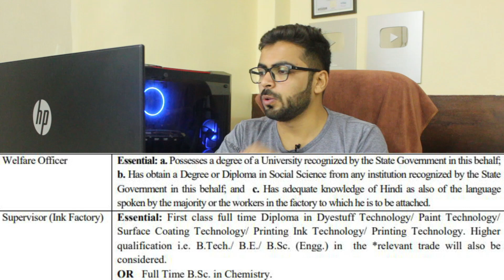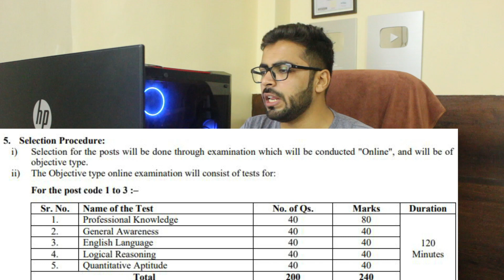BNP Recruitment 2021 | Salary ₹40,000 | FInal Year Eligible | Any Graduate | Latest Jobs 2021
BNP a Unit of SPMCIL has announced notification for the post of Welfare Officer, Supervisor, Junior Office Assistant and Junior Technician and  other posts. Moreover, B.E/B.Tech/Diploma/ and Any graduate can apply for SMPCIL Recruitment.

What you will get ?
- Topic wise Video Lectures
- 600+ Examples Solved
- Chapterwise E-books
- 1000 Practice Questions
- Aptitude Test Pack (100 Mock Tests)
- Download Videos (in APP)
- Language : Hindi-English
- Validity : 12 Months + 1 Months

Time Stamp :

0:00 Introduction to BNP Recruitment
0:48 Support us by like, Subscribe and Share
1:08 Eligibility Criteria of  1st Post
1:41 Eligibility Criteria of  2nd Post
2:18 Eligibility Criteria of  3rd Post
2:44 Eligibility Criteria of  Other Post
4:01 Important Date of SPMCIL Recruitment
4:24 Important note of SPMCIL
4:57 Selection Process of SPMCI Recruitment 2021
7:33 Exam Location
7:57 Application Fees
8:16 Salary of SPMCIL Recruitment 2021
8:52 Age Limit of SPMCIL
10:00 Like, Subscribe, Share and Comment